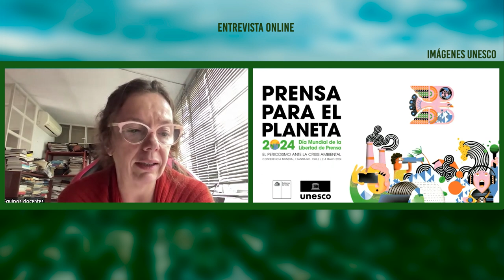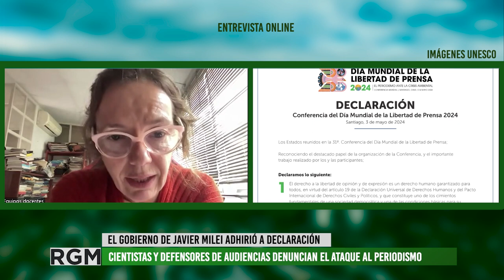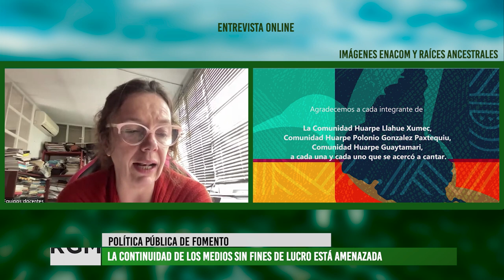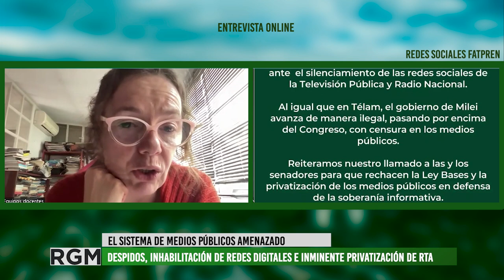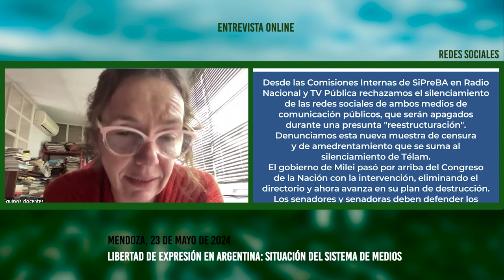¿Libertad de expresión en Argentina?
En seis meses, el gobierno nacional conducido por Javier Milei impulsó acciones que atentan contra la profesión periodística y que inhabilitan el acceso a la información por parte de la ciudadanía. Algunas de las medidas tomadas son: despidos masivos en radio nacional, vaciamiento de la TV Pública, suspensión de las actividades de la agencia de noticias Télam y de la página web y redes sociales de Radio y Televisión Argentina. Además, la Ley Bases prevé la privartización de RTA.

Entrevistamos a Sandra Chaer, presidenta de la Asociación Civil Comunicación para la Igualdad, quien participó a principios de mayo de la 31° Conferencia por el Día Mundial de la Libertad de Prensa convocada por UNESCO.